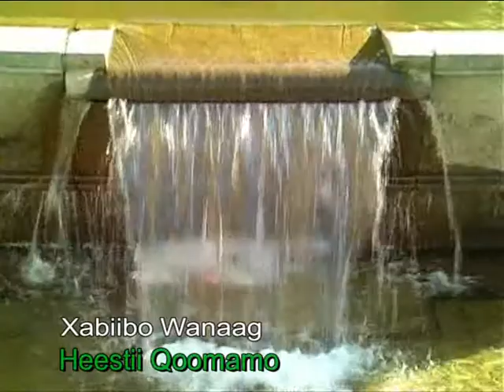Xabiibo Wanaag Heestii Qoomamo Iftinff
Codkii Xabiiba